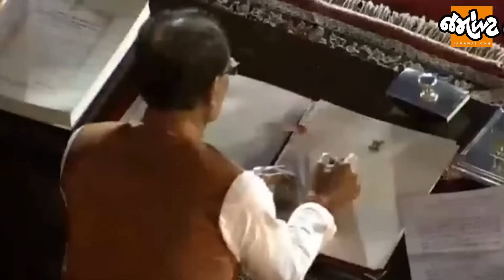Analysis with Devanshi| ફરી ગુંજ્યું ‘ મૈં નરેન્દ્ર દામોદરદાસ મોદી‘। કાશ્મીરમાં હુમલો | Jamawat